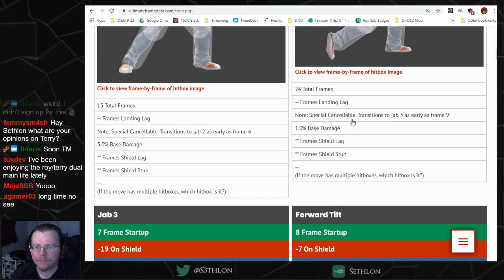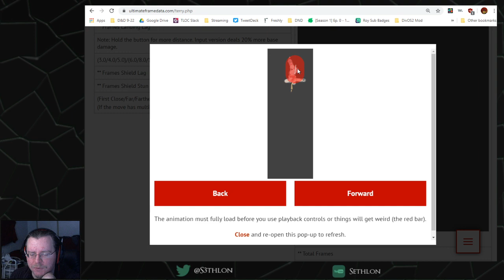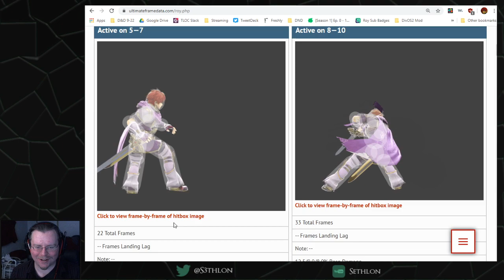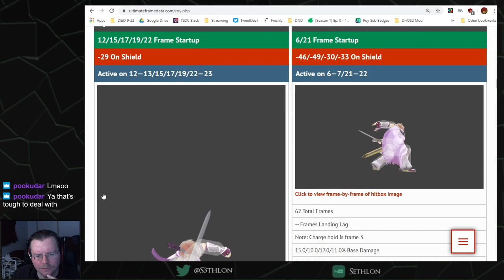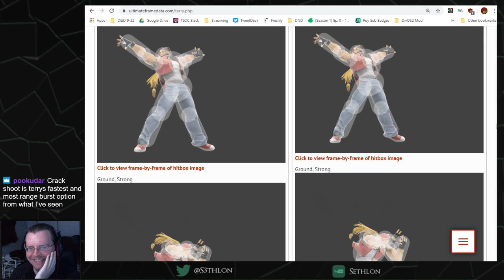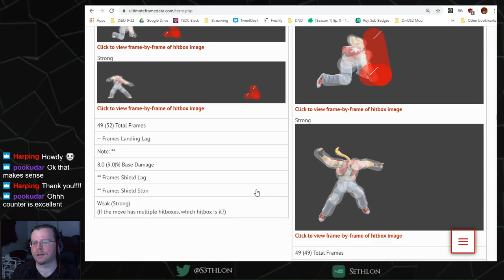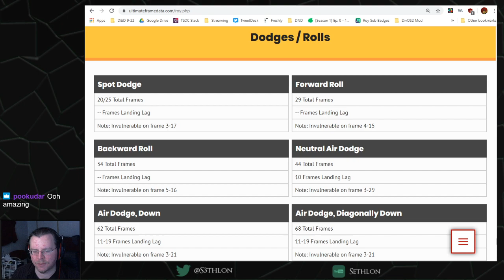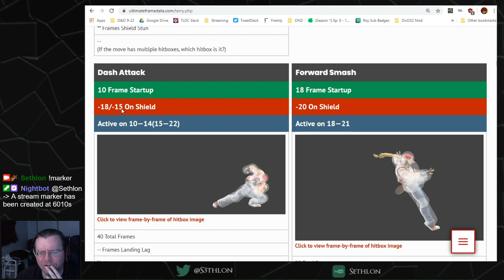Analysis - Roy vs Terry